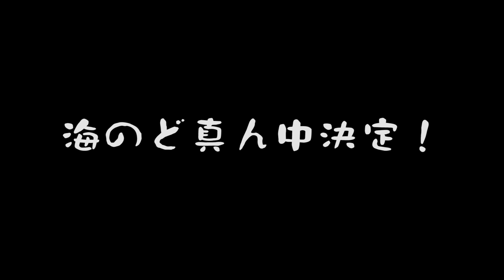【Minecraft】お前らきっと自分勝手#1【マインクラフト】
▼お前らちょっと自分勝手(前シリーズ)再生リスト